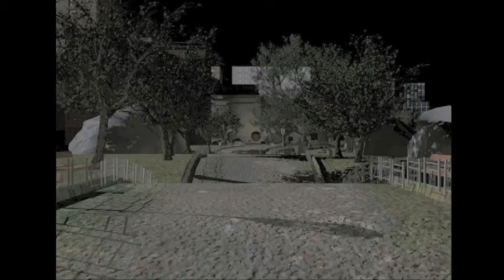Piste de Donatello, projet final d'environnement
Par Marius, Béatrice, Hien' Ismaël et Catherine :-)